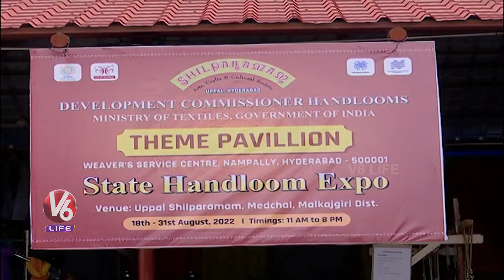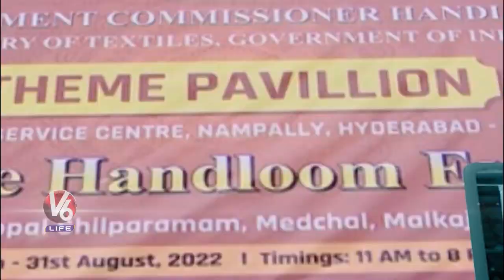State Handloom Expo At Shilparamam | 70 Stalls Grand Mela From 9 States | Hyderabad | V6 News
State Handloom Expo At Mini Shilparamam In Uppal  | 70 Stalls Grand Mela From  9 States | Hyderabad  | V6 News